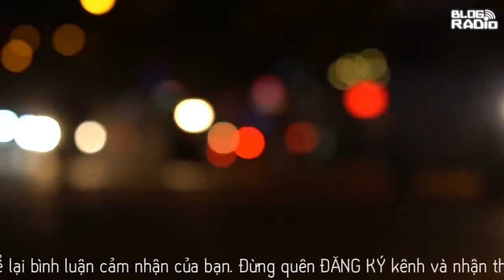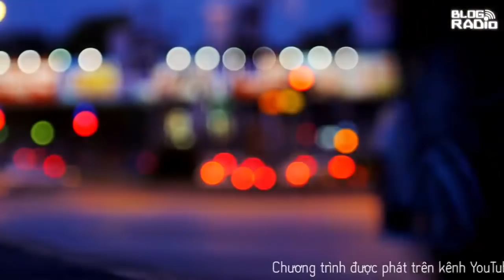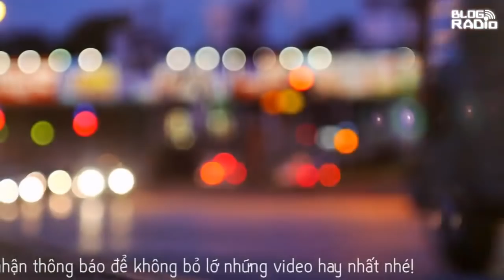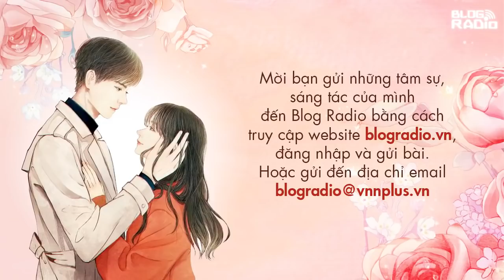Replay Blog Radio: Duyên phận sẽ cho ta gặp đúng người vào đúng thời điểm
Người ta vẫn thường nói rằng nếu có duyên, những người yêu nhau ắt sẽ tìm thấy nhau trên đường đời tấp nập hoặc nếu ông Trời đã định là của nhau, thì chắc chắn sẽ thành đôi. Nhiều người vẫn nghĩ rằng đây chỉ là triết lý để an ủi những chàng trai, cô gái độc thân khi bạn bè xung quanh đã có đôi có cặp hoặc xoa dịu những trái tim cô đơn đang mong mỏi tình yêu nhưng tôi luôn nghĩ rằng những ai yêu nhau, luôn luôn phải được gắn kết bằng một chữ “duyên” nào đó.

Tại sao bạn không gặp nửa kia vào một thời điểm khác mà lại vào lúc đó, tại sao bạn không yêu một người khác mà lại chọn anh chàng này để cùng chung sống trong quãng thời gian còn dài hơn cả cùng với bố mẹ mình. Tôi không thể an ủi những trái tim đã bị tổn thương trong tình yêu, tôi chỉ có thể tiếp thêm cho những trái tim đang mong mỏi thứ tình cảm thiêng liêng này những kì vọng tốt đẹp, những mong chờ đáng yêu để vào một ngày đẹp trời, bạn vô tư đón nhận chữ “duyên” của đời mình…

Tác giả: Tăng Hà Vân
Giọng đọc: Hà Diễm
Thực hiện: Hằng Nga
Minh họa: Hương Giang

Video free stock by Pixabay
White River
The beauty of love
Twinke the night
Mysterious Sorrows
Prelude No.23
© Bản quyền nội dung các video trên kênh blogradio.vn thuộc về Công ty CP truyền thông VNNplus. Vui lòng không sao chép, không re-upload dưới mọi hình thức.

📻 Blog Radio - Phát thanh xúc cảm của bạn!